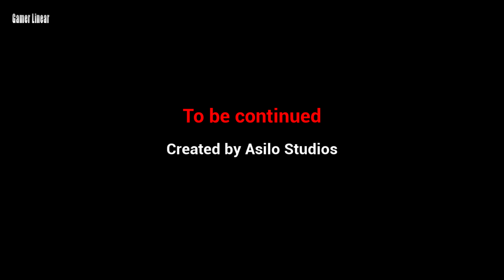Horror at the Harpers Gameplay PC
Dive into a gripping first-person horror adventure as Tony, a father searching for his lost daughter, Ellie. Connect with the spirit world, face demonic forces, and explore a chilling atmosphere that will test your nerves and courage to the limit.